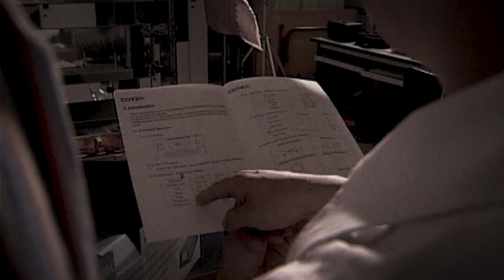[Viettel Group] Di động - Tập 5: Lấy nông thôn vây thành thị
Sau ngày khai trương, Viettel triển khai xây dưng hạ tầng mạng lưới ngày càng quyết liệt bằng một quyết đinh chiến lược cũng không kém phần độc đáo đó là chiến lược LẤY NÔNG THÔN VÂY THÀNH THỊ

Chiến lược phủ sóng ở nông thôn đã mang sóng Viettel đến những vùng xa xôi nhất của tổ quốc. Khẩu hiệu tràn ngập lãnh thổ vang lên từ đỉnh núi cao cho đến hải đảo xa xôi, biến cái không thể thành có thể.